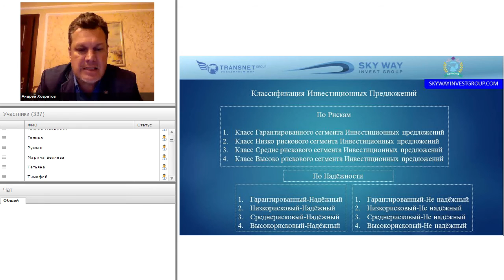Классификация инвестиционных предложений